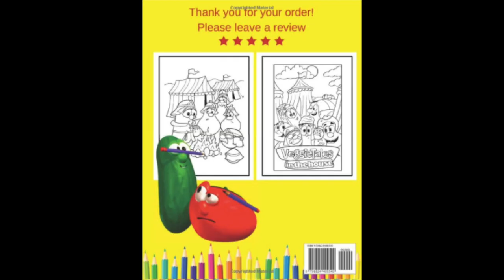A quick look at VeggieTales bootleg coloring books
Look REAL close at some of these. I was crying I laughed so hard.

There's also stolen fan-art on these covers. One has a sketch-fab model of Gourdan with NO EYES!